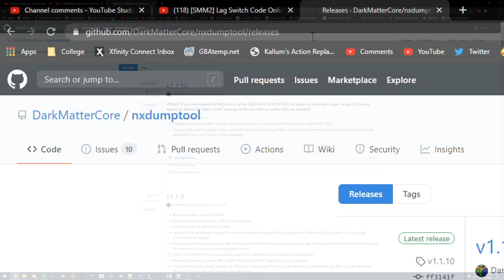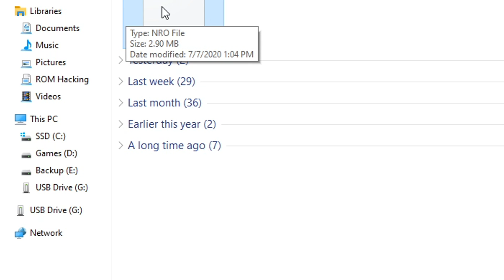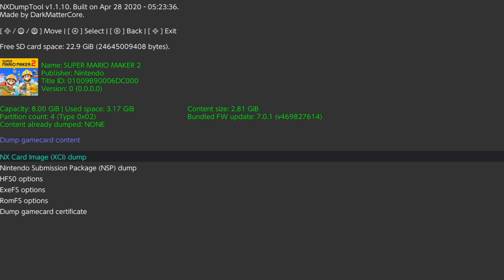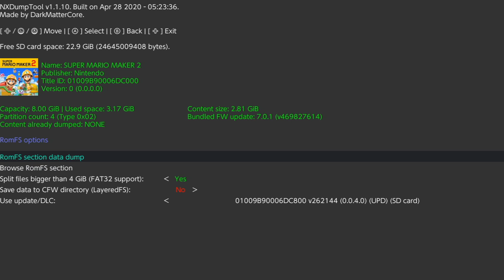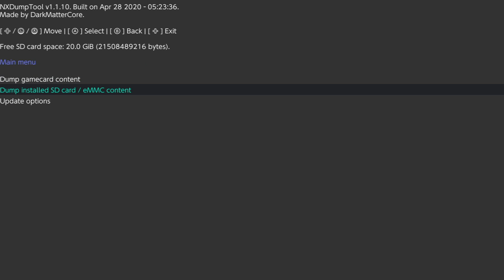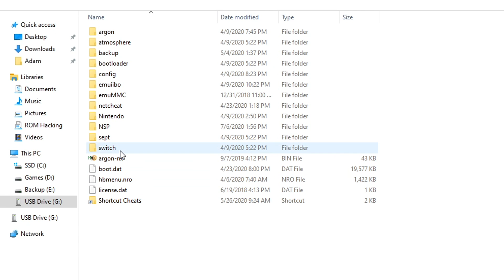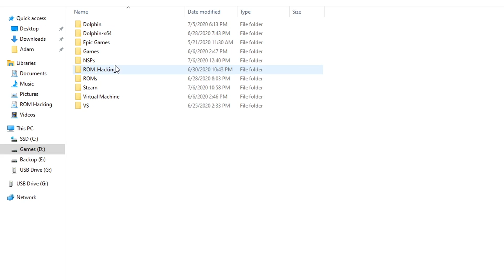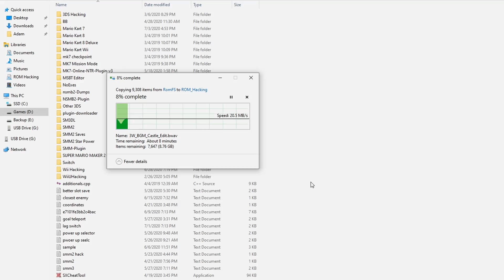[Switch] How To Dump Game RomFS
This video will show you how to dump any Switch games RomFS. This is useful for creating game mods or learning how the file system works in that game. In order to do this, you will need a CFW installed that has access to the Homebrew Launcher.

Dumping game files is very useful for many reasons. You will be able to extract music from games and listen to it in other places, extract models/textures to view their details or import them into other games, see how the game internals work, and much more!

Like with any other Homebrew tool, this requires Atmosphere to be installed. Below is a link to help with that if you are just getting started!